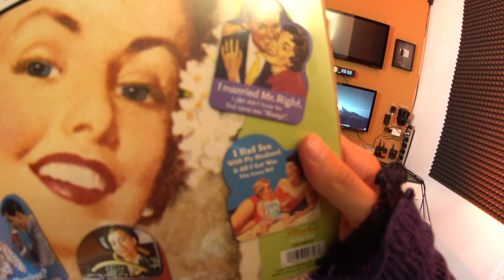Das ist im 20€ Überraschungspaket! (Katastrophe 😅)